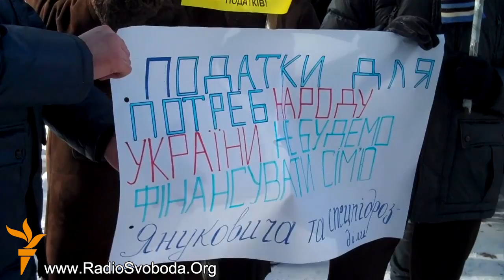Львівські підприємці бойкотують сплату податків до...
Понад сто львівських підприємців сьогодні біля приміщення Головного управління Міндоходів у Львівській області оприлюднили своє звернення, в якому повідомили, що бойкотуватимуть сплату податків до державного бюджету, з яких фінансується адміністрація президента, Верховна Рада і силові структури. Підприємці не закликають до несплати податків, що йдуть до місцевих бюджетів, за рахунок яких утримуються заклади освіти, медицини, пенсійний фонд. Львівські підприємці відтерміновують сплату податків до обрання уряду народної згоди.